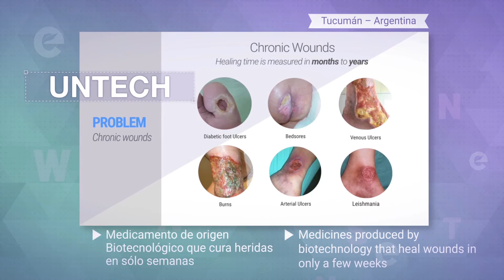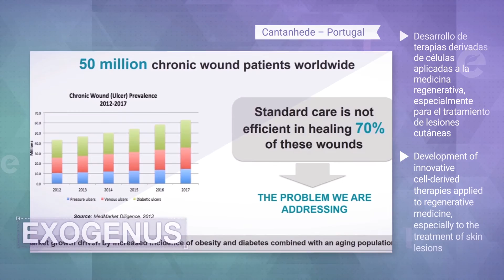Proyectos finalistas Premios everis 2016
Presentamos a los 6 proyectos finalistas de la XV edición de los Premios everis dentro de las categorías: Tecnologías industriales y energéticas, Biotecnología y salud y Nuevos modelos de negocio en la economía digital.